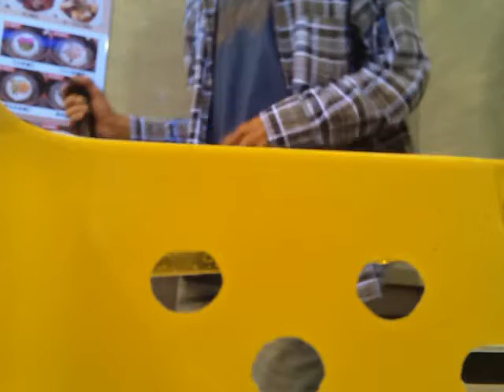歌う限界にチャレンジ！ ― Future Shock ―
収録日時：２０１４年８月１４日（木）、１７：０３
曲：TRF、Future Shock
キーの高さ（原曲比）：♮（敢えて原曲の高さにしています）

「歌う限界にチャレンジ」シリーズ。

歌うのが上手くないのを承知で録画してみました。
顔と服装は気にしないで下されば嬉しいです（＾＾；）、

歌い方について感想、批評、アドバイス等いただければ幸いです。

又、「カラオケにこんな楽しみ方もあるんだ」、「mitsukazuよりも
私（俺）の方が歌うの上手い。こんな下手な奴でも
動画アップしてるんだから、私（俺）もアップしてみようかな」と
思っていただければ嬉しいです。

※　「下手くそ」、「上手い」等の一言コメントの場合、
事前の予告なく消去します。
お手数ですが、コメントいただける場合は
「どういうふうに下手」、「どこがどの様に上手い」という様に、
文章で書き込み願います。